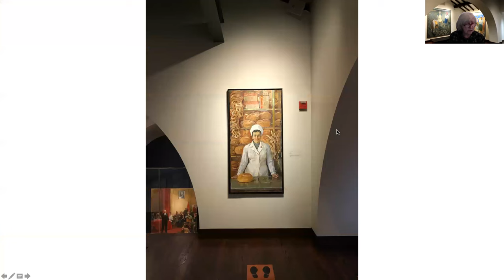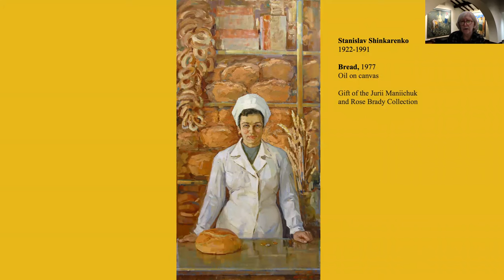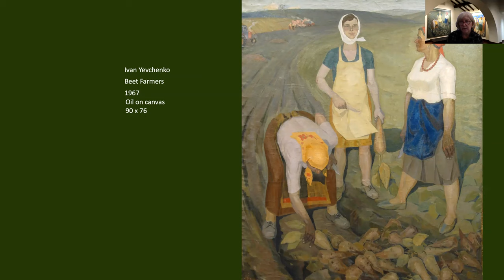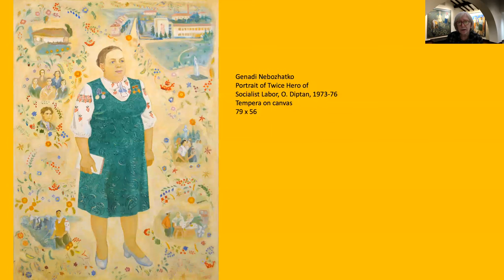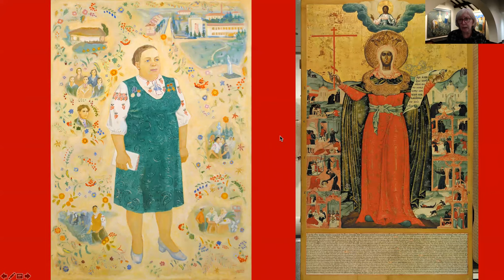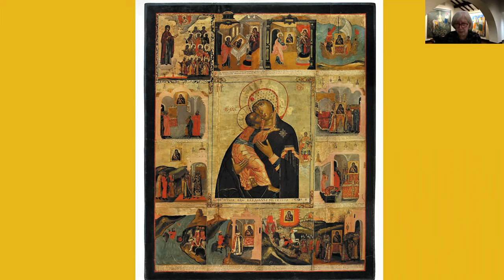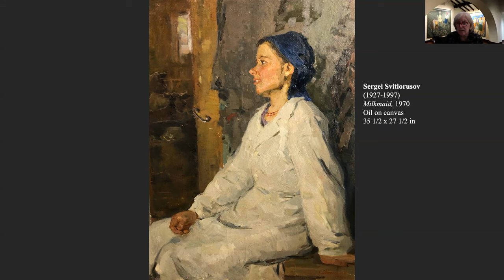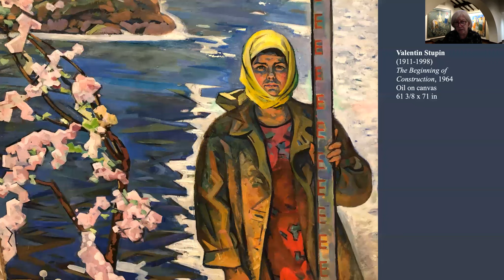Virtual Tour: "Leaders and the Masses: Mega Paintings from Soviet Ukraine"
The Museum of Russian Art (TMORA) invites you to enjoy a virtual tour of our main exhibition Leaders and the Masses: Mega Paintings from Soviet Ukraine with Chief Curator, Dr. Masha Zavialova. This final virtual tour of the Leaders and the Masses series will focus on many facets of the women both in these paintings and in Soviet Russia.

The exhibition features thirty-seven Soviet-era paintings, highlighting a remarkable recent donation to the museum from the Jurii Maniichuk and Rose Brady Collection. These historical works include some of the largest Soviet-era canvases in existence.